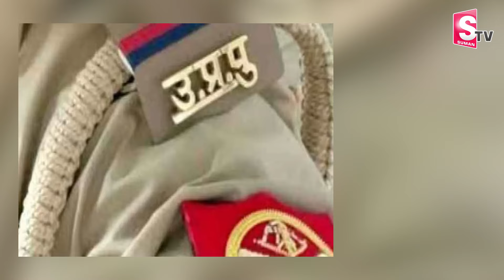బా-లి-క-పై అ-త్యా-చా-రం కేసులో ప్రత్యేక కోర్టు సంచలన తీర్పు. | Telugu Latest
Watch Here ►telugunews